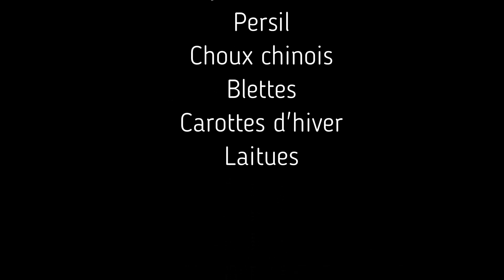👩‍🌾 Semis d'août pour le potager d'automne/hiver